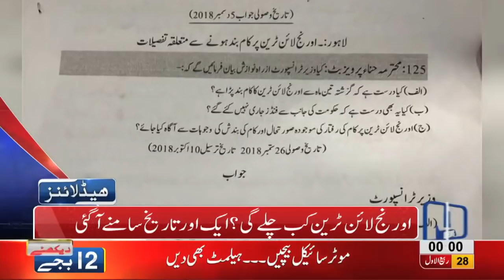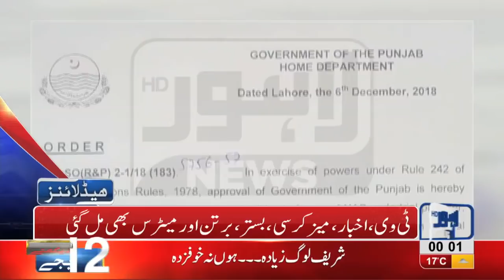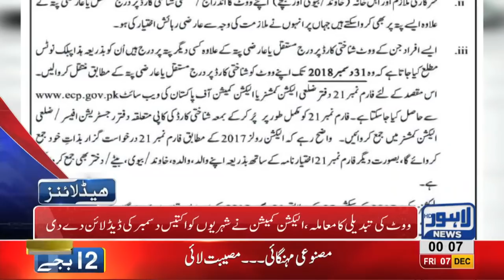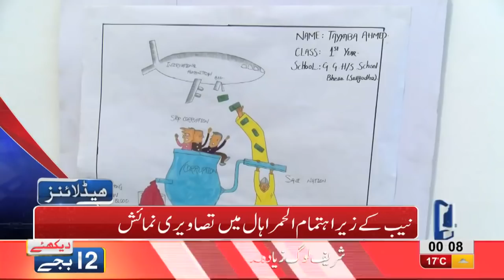12 AM Headlines Lahore News HD – 7th December 2018